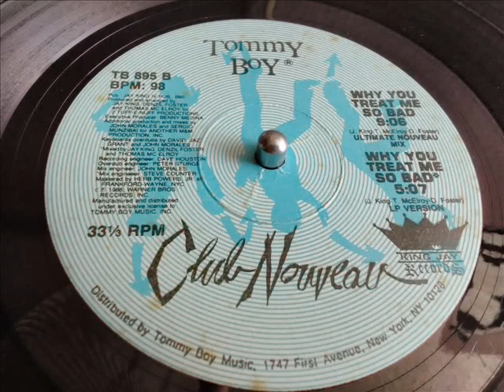CLUB NOUVEAU- WHY YOU TREAT ME SO BAD [ULTIMATE NOUVEAU MIX]